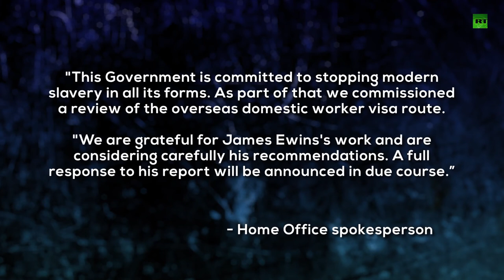Carnage in Yemen, Modern Day Slavery in Britain & Hiroshima Legacy Tadatoshi Akiba